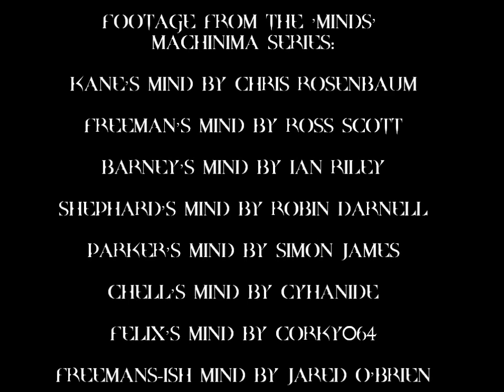Kane's Mind - Episode WTF?! #1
Nowhere near a chronicle of anyone's mind...but rather an editor's rather deranged attempt at humor, using some old-school audio and the footage compiled by the Master Minds (Ross Scott, Ian Riley, Simon James, Robin Darnell, CyhAnide, Corky064, and Jared O'Brien); in an effort to produce a tongue-in-cheek homage and some humor.  Additional kudos to Mike Judge, whose Beavis & Butthead episode "No Laughing" provided me and my best friends in high school with an endless running joke and sound source edits for many a network game engine.

Thanks, Mike!  You're part of the lives of gifted students since 1992!  (And BTW...my uncle, a TX resident, does a great Hank Hill.  He's a Geologist.)

Also thanks to Little Kuriboh, who inspired me to do this episode through his interpretation of Rex and Weevil in his Yu-Gi-Oh abridged series!  And no...Mako Tsunami does not have to choke a bitch here.